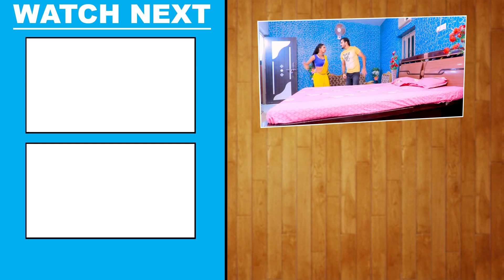Kallu के इस वीडियो ने हिला डाला पुरे यूपी बिहार को - झिझिरिया - Jhijhiriya - New Song 2021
Album - Jhijhiriya
Song - Jhijhiriya
Singer - Arvind Akela Kallu , Anupama Yadav
Lyrics - RR Pankaj
Music Director - Aarya Sharma
Video Director :-  Pankaj Soni
Editor :-  Prashant Singh
VG - 24766